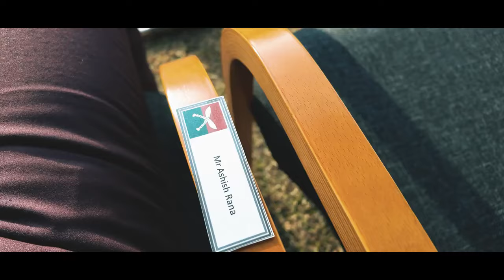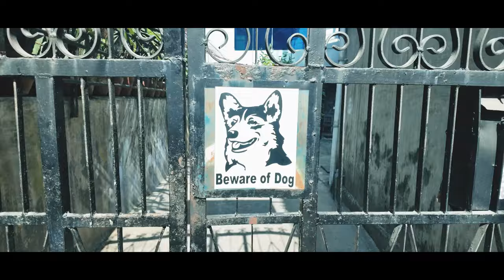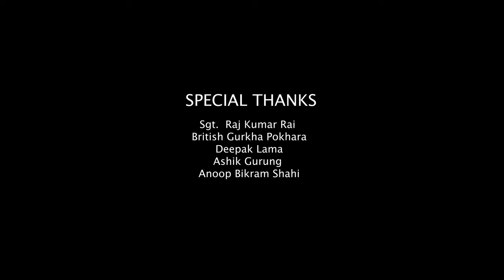REEL LAURE VS REAL LAURE - A Vlog by Rapper Laure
I got special invitation from British Gurkha Pokhara Camp to attend the passing out parade of new recruit 2024. Personally, I am very happy and proud to attend the ceremony from the same place where I was kicked out a decade ago. This vlog will always remain close to my heart. Hope you guys will enjoy.